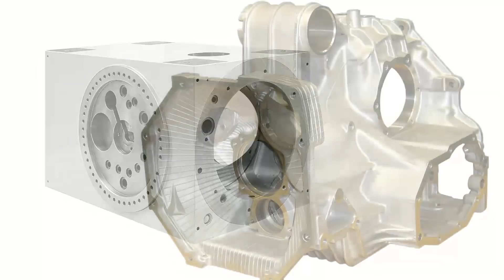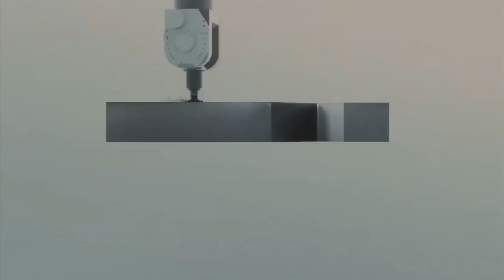SIP SPC 7140 - Horizontal spindle for highest accuracy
The SPC Series is designed for the horizontal machining of super-precise components.
The machine can be specifically employed to carry out the precision boring and milling of critical bore holes, precision chamfers, and edges.
SIP machine accuracy is measured in accordance with VDI/DGQ and ISO standards i.e. Positioning Accuracy (P) VDI/DGQ standard for a SIP SPC: P smaller/or 0,004mm.
The basic machine can be configured either as a 4- or 5-axis horizontal machining centre.
Thanks to the modular machine concept the SPC can act as a stand-alone centre, as manufacturing cell, or be connected to a flexible manufacturing system (FMS).